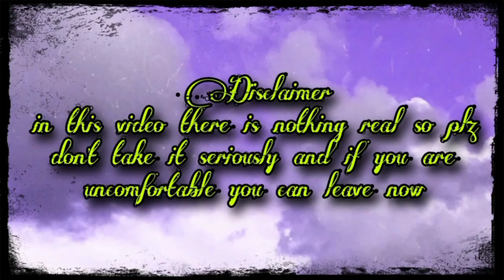When he gets needy in college and did it with you -- BTS imagine -- they as ur mafia boyfriend